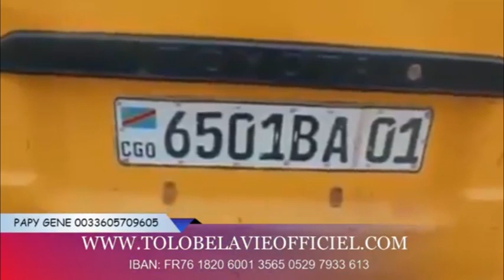TLV 26/8/19 Publication du gouvernement . Joseph KABILA s’est rendu à la cité de l'Union africaine